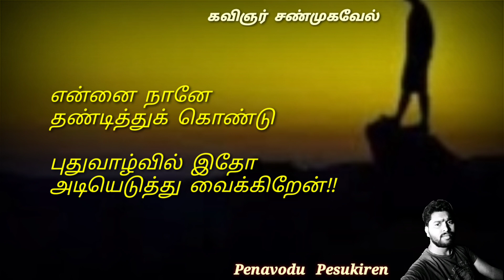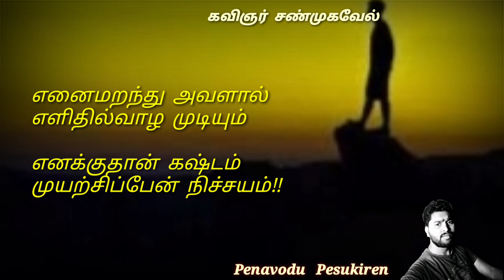காதல் தோல்வி கவிதை // Love Feel // Tamil kavithaigal // Kadhal vali // Kavingnar Shanmugavel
முடிஞ்சிடுச்சு...

என்  காதல்
முடிஞ்சிடுச்சு...

எப்பவுமே  என்னால
அழுதுட்டு  இருக்க  முடியல!!

வலிதாங்க  முடியல!!
காயம்  பட்டுட்டேன்!!

வாங்க... கவிதைக்குப் போகலாம் ✍️